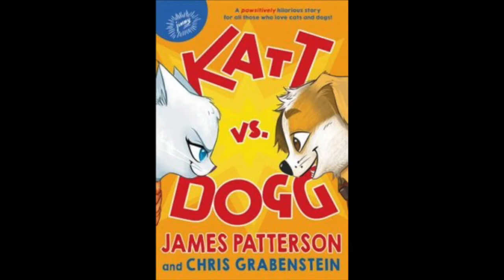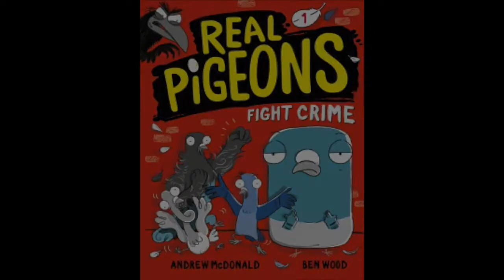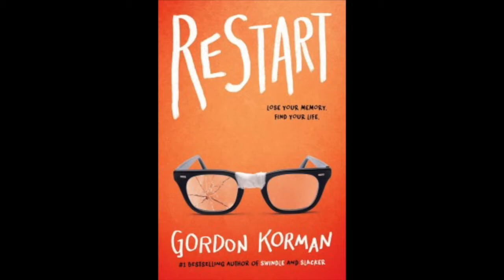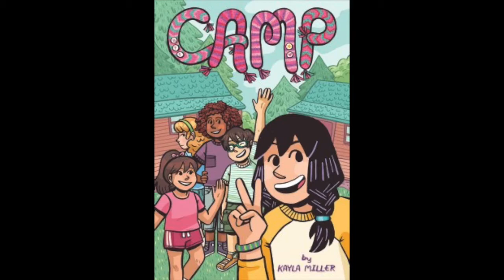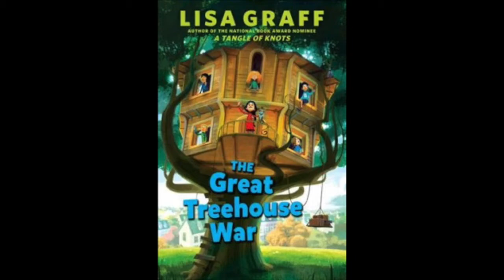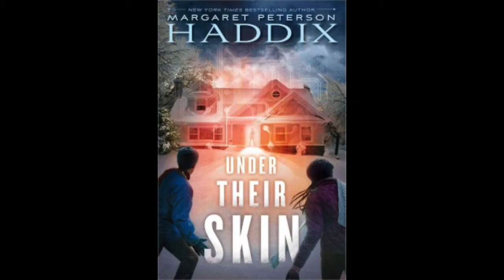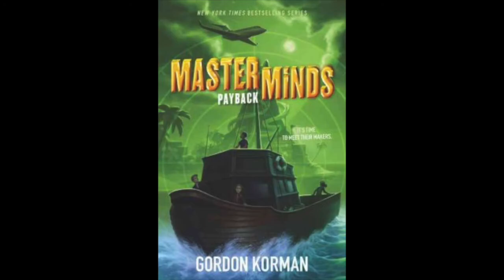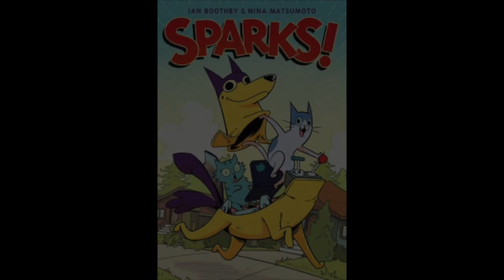Booktalks: Fall 2020 4th & 5th Grade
Get the Fall 2020 Booktalks for fourth and fifth graders, right here!
00:06 KATT VS DOGG by James Patterson and Christ Grabenstein
01:56 REAL PIGEONS FIGHT CRIME by Andrew McDonald
03:38 RESTART by Gordon Korman
04:46 CLICK by Kayla Miller
05:45 THE GREAT TREEHOUSE WAR by Lisa Graff
08:21 UNDER THEIR SKIN by Margaret Peterson Haddix
09:32 MASTERMINDS by Gordon Korman
11:23 SPARKS! by Ian Boothby.
Presented by Jackson County Library Services.